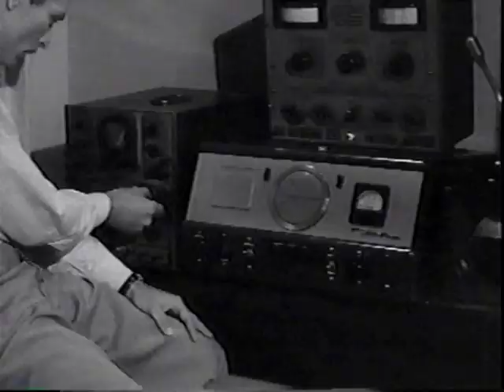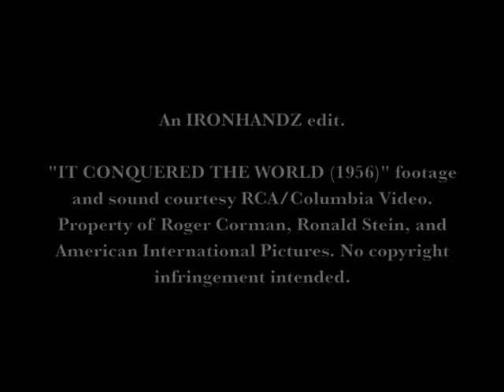CMM #12: "IT CONQUERED THE WORLD" main title by Ronald Stein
It Conquered The World (1956) stars Lee Van Cleef from The Good, The Bad, And The Ugly. Notice how funny the monster looks in this film. The story is that director Roger Corman made the monster very short and squat, like a crab or spider. But when actress Beverly Garland (7th Heaven) saw it, she laughed and kicked it. So, Corman had it tapered up, and the result was one of the silliest looking monsters on film. This movie has been put on VHS and mocked on Mystery Science Theatre 3000, but sadly is not on DVD as of this posting. Hope you enjoy!